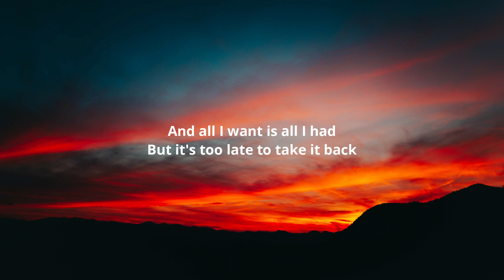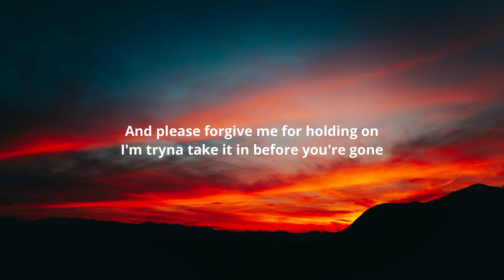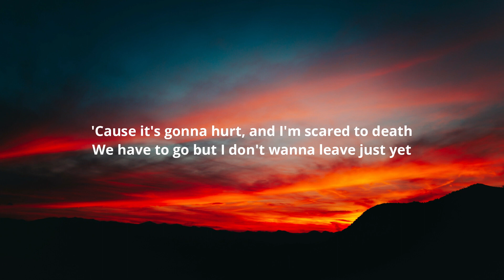Thomas Day - I Don't Wanna Leave Just Yet (Lyrics)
Lyrics:-

[Verse 1]
One missed spark and, just like that
The world goes up in flames so fast
And all I want is all I had
But it's too late to take it back

[Pre-Chorus]
And I can't ask of you to give away the last of you
But, selfishly, I'm hoping that you stay

[Chorus]
Let's lock all the doors and crawl in to bed
Just another moment so I don't forget
'Cause it's gonna hurt, and I'm scared to death
We have to go but I don't wanna leave just yet

[Verse 2]
The truth is written on the walls
But we'll lay here and watch them fall
And please forgive me for holding on
I'm tryna take it in before you're gone

[Post-Chorus]
I don't wanna leave just yet, no, oh-oh-oh-oh

[Bridge]
If we don't have forever, just give me tonight